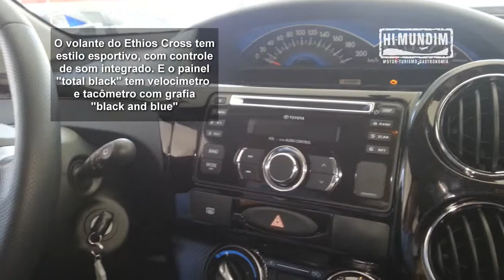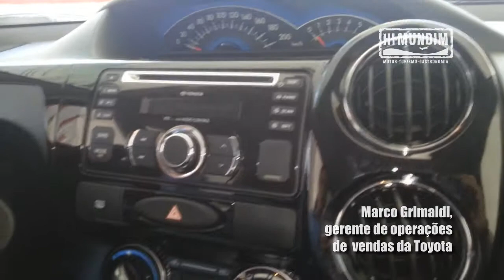Toyota Etios Cross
Hi-Mundim testou o Etios Cross. Confira